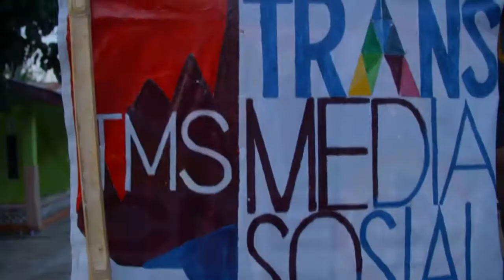KAMPUNG PIALA DUNIA - Kamba PENFUI, NTT Part 3